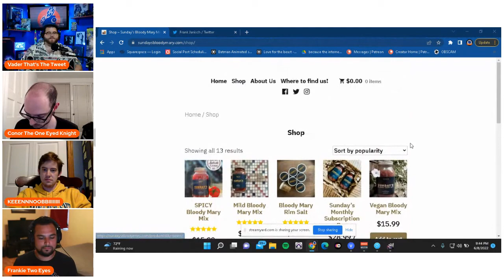Obi-Wan Kenobi Part 3 & 4 Review (with Frank Janisch) - Knights of the Nerd Republic Ep. 108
Your favorite nerds review the latest chapters of Obi-Wan Kenobi with special guest Frank Janisch of The Schmoedown Rundown!